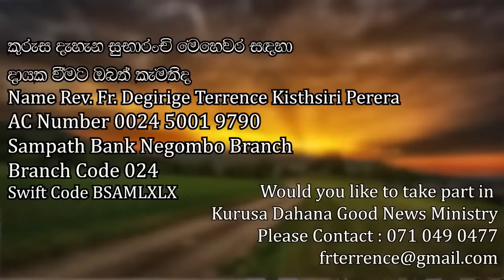Lent Day 25 for Children (දූ දරුවන් උදෙසා)